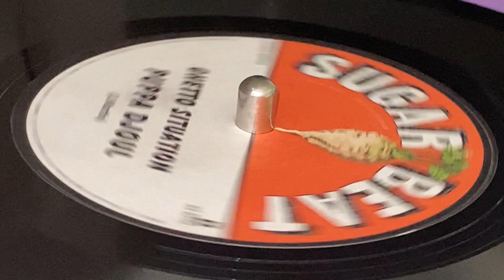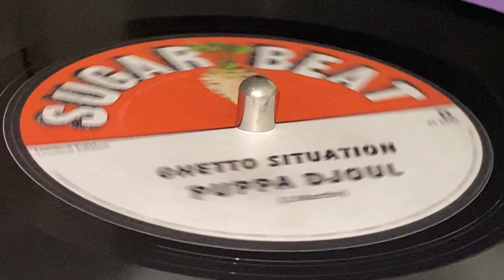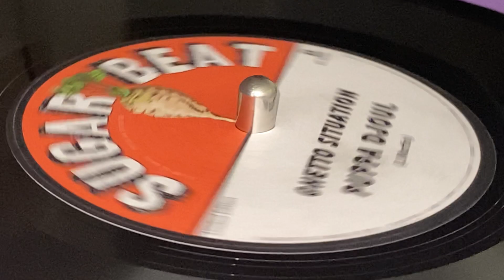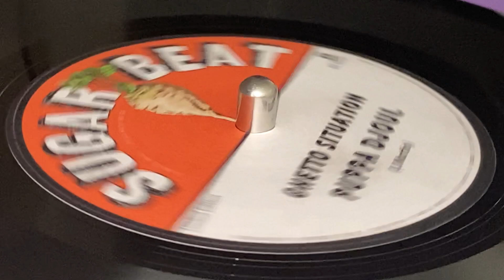PUPPA DJOUL ~ Ghetto Situation (WILLIAM STEPPER ~ Serial War, B Side)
Prod & Mix : Puppa Djoul ~ SUGAR BEAT, Local Flavor ~ Rec & Mix at Jamble Studio ~ 7'', Limited Edition (01/10) ~ 2021 ~ France ~ Original Press ~ Written : J. Martin ~